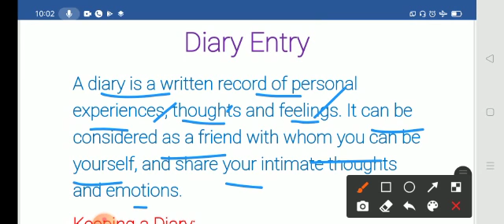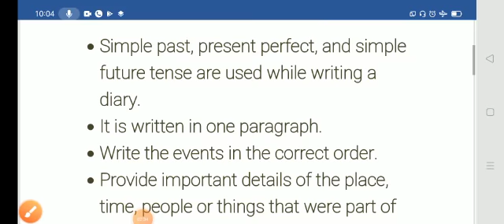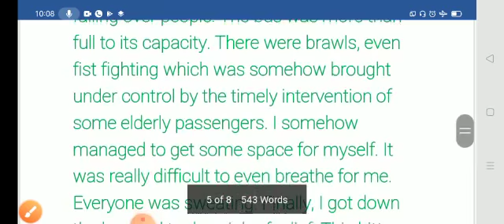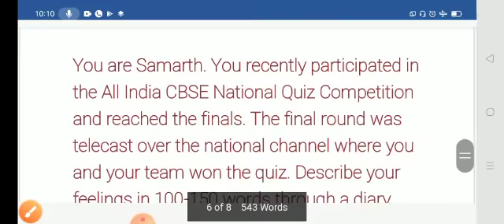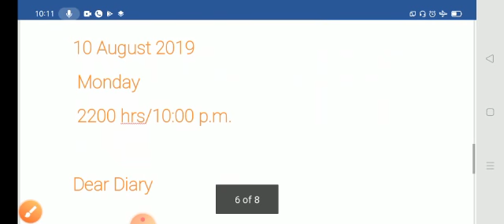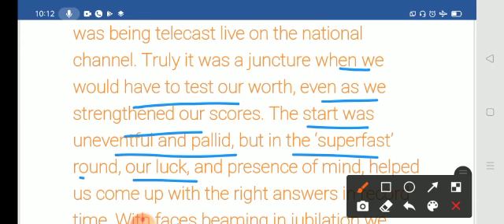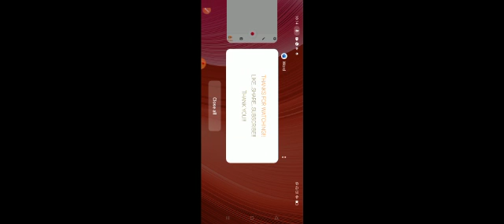Diary Entry | How to write diary entry | how to score in diary entry| diary entry tips and tricks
Diary entry

Definition, keeping a diary, important points, format, examples